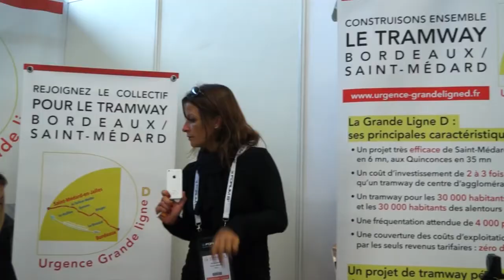Urgence grande ligne D - Conférence débat au salon ITS